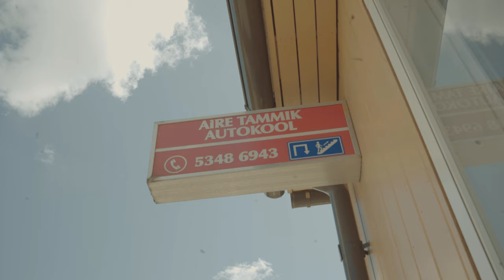Chainz Fest x Aire Tammik Autokool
Esitasime Chainz Festi turundusjuht Egonile välja kuste ja saatsime ta meie toetaja Aire Tammik Autokooli.

Kuidas tal esimene sõit läks? Vaata video lõpuni ja saad teada.